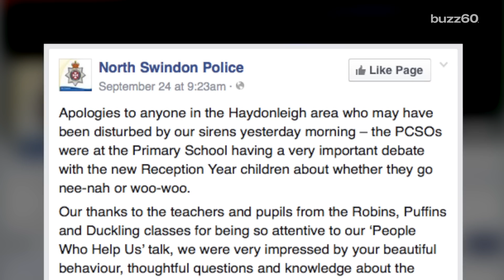Cops apologize for testing sirens to settle 'nee-nah' or 'woo-woo' debate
Some police officers in Britain are apologizing to a community after they blared their sirens for a primary school which was trying to settle a debate over whether the sirens go "woo-woo" or "nee-nah." Jen Markham (@jenmarkham) explains.